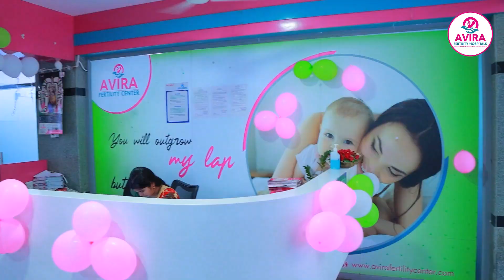2023 World IVF Day Celebrations At Avira Fertility Hospitals | Best Fertility Hospital In Hyderabad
2023 World IVF Day Celebrations At Avira Fertility Hospitals | Best Fertility Hospital In Hyderabad

9 reasons whyAVIRA Fertility Hospitals is Trusted by Couples?

7.Personalised Treatments Plans: Every couple presents with unique set of challenges and our Team of Specialists at AVIRA Fertility Hospitals for focus on them, to deliver success to each couple.